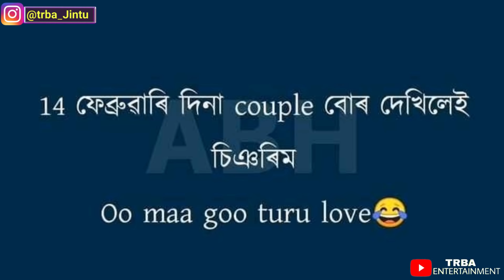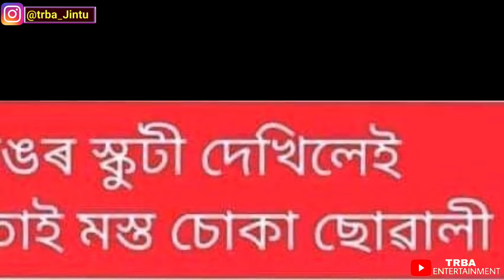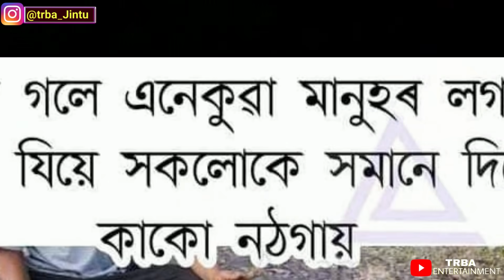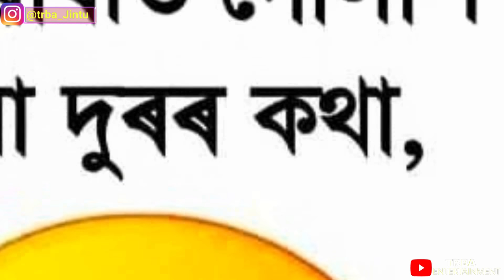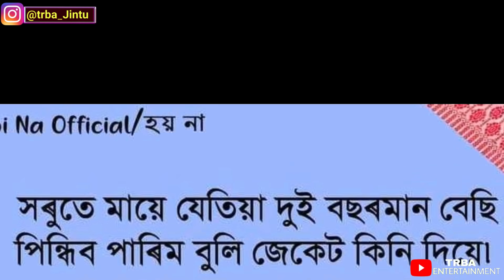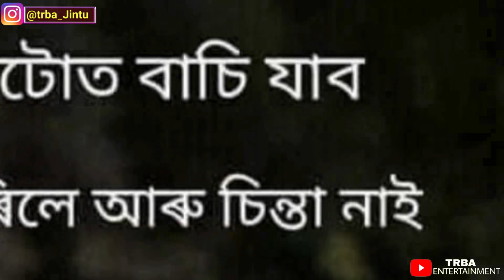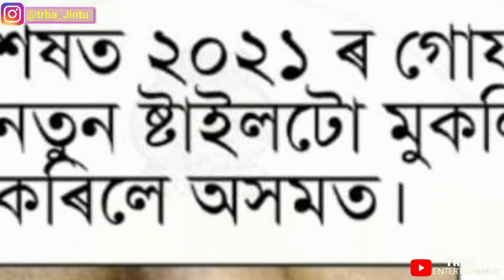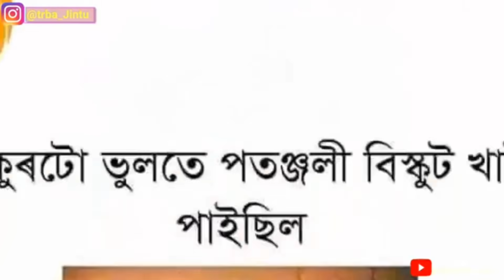Facebook ৰ ৰহস্যময় ফটো😲 || Viral Photos of Facebook || TRBA ENTERTAINMENT